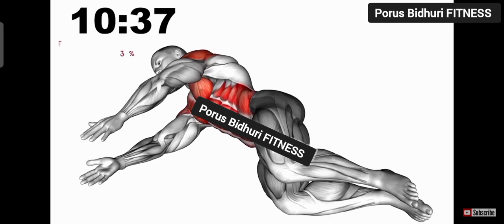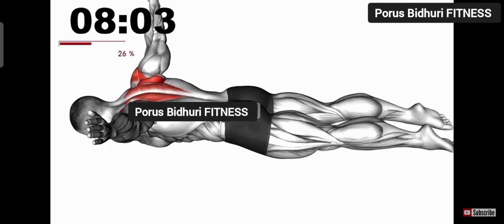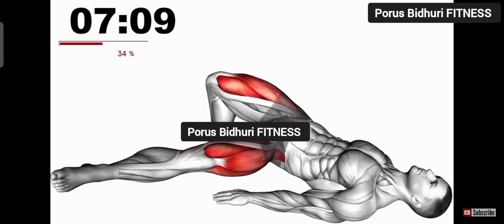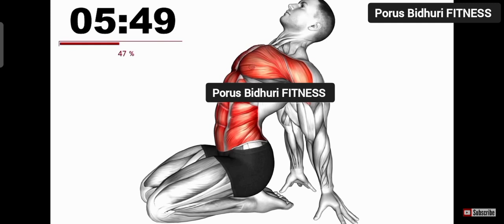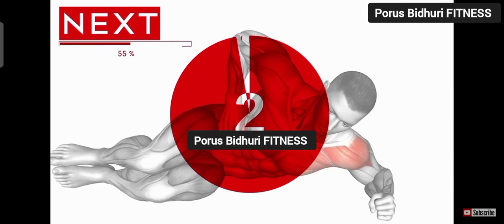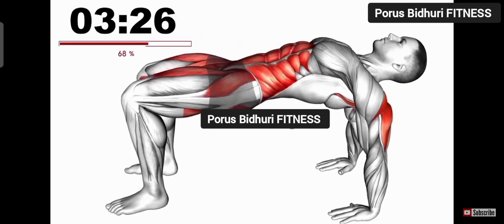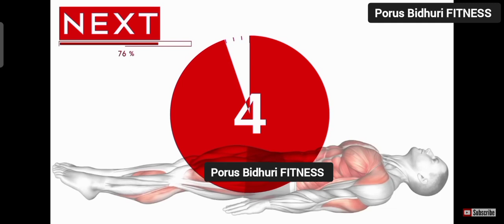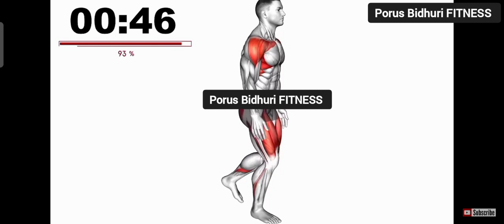11-minute workout for seniors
11-minute workout for seniors